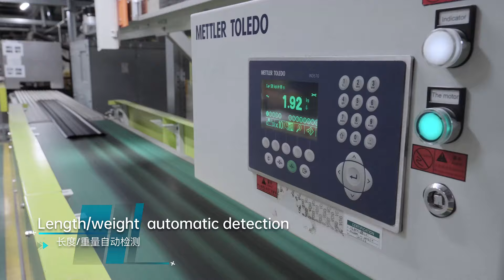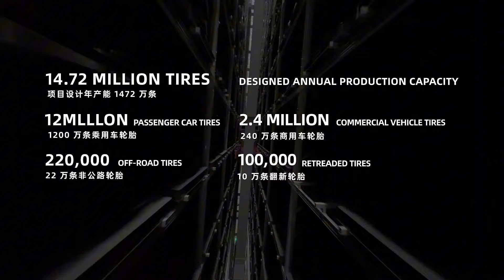linglong leao serbia factory